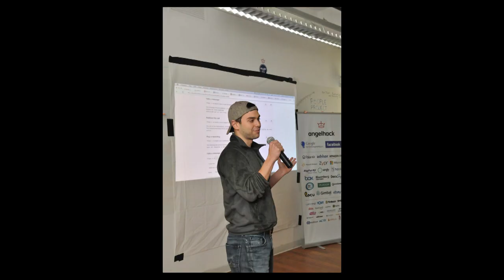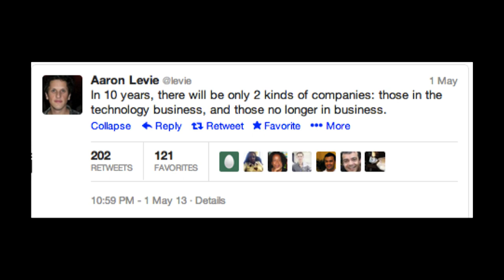Welcome to Startupland!: Greg Gopman at TEDxSacramento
Greg Gopman is the Co-Founder and CEO of AngelHack. In September of 2011, he moved to Silicon Valley with the dream of creating the next big technology startup. Today, AngelHack unites developers, designers, and entrepreneurs through the world's largest hackathon competition, where they can learn new tools, test ideas, network, and even win prizes and funding for their products. Greg is also the Co-Founder of Hackathon.io, a platform for managing and sharing hackathon events online. Greg loves to travel, connect people, and play in the great outdoors.